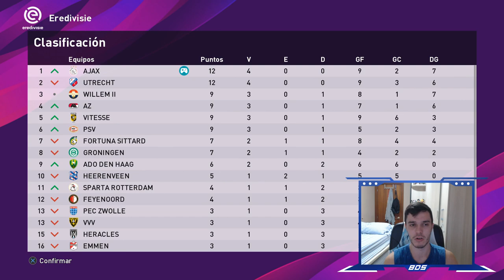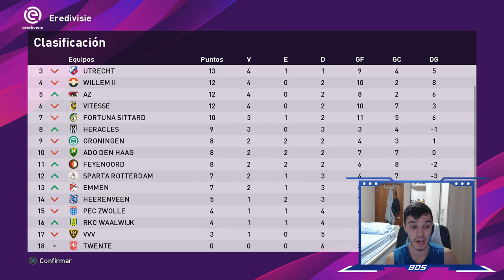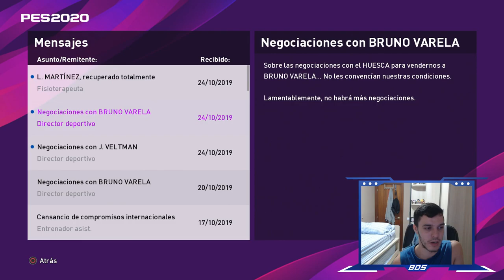PES 2020 LIGA MASTER TROTAMUNDOS | AJAX | DEBUT EN CHAMPIONS #4